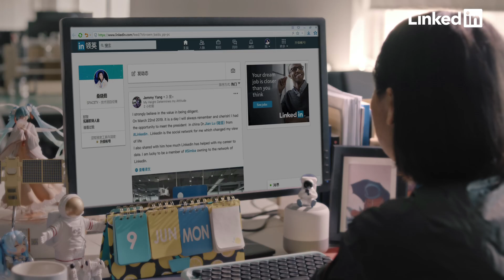Whatever You're In It For, We're InItTogether | China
Do you ever feel stuck at work and not know what to do? Have you tried seeking career advice without knowing exactly where to look? If your answer to those questions was a resounding "yes", then know that you're not alone! Watch how these professionals broke out of a career rut and found direction.